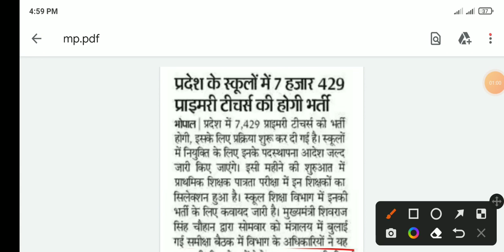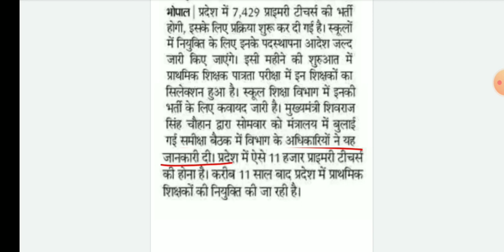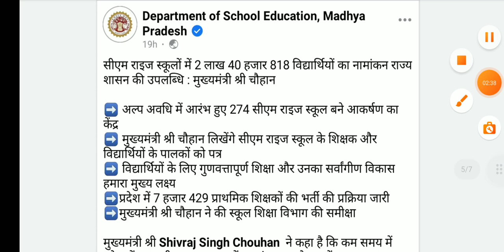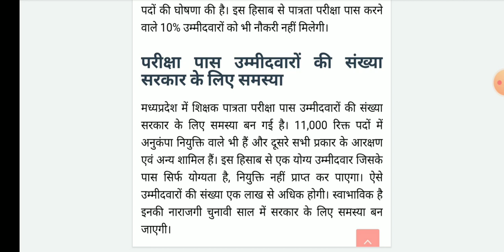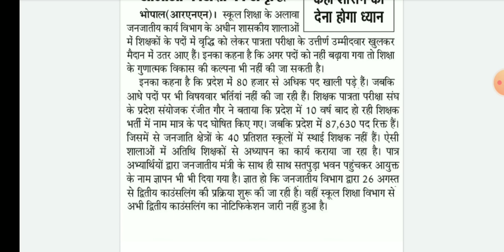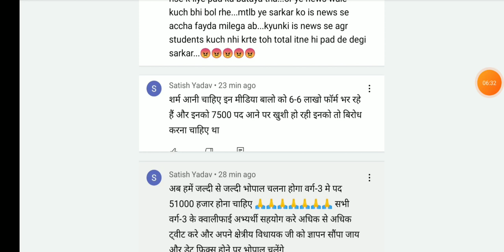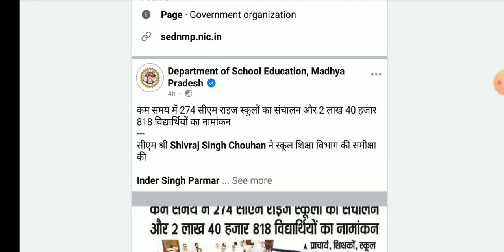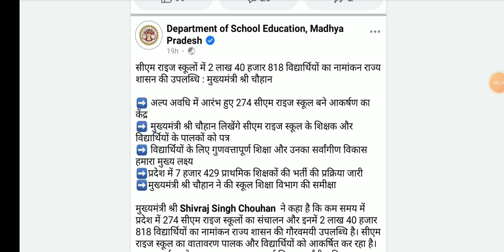म.प्र शिक्षक भर्ती संबंधी बड़ी अपडेट l Mptet varg 3 new update|Mptet varg 3 Dpi & Trible post update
Mptet Exam 2022 l पद वृद्धि संबंधी बड़ी अपडेट|Mptet 2nd counselling update |Mptet varg 3 cutoff 2022|
Mptet new vacancy update l भर्ती संबंधी विभाग का नया आदेश जारी l Mptet cutoff 2022, mptet new update
म.प्र शिक्षक भर्ती संबंधी बड़ी अपडेट l Mptet new vacancy l Mptet cutoff 2022 l Mptet new update 2022

Mptet exam 2022 l mptet new update l mptet cutoff 2022 l mptet result 2022 l mppeb new update
Mptet varg 3 Exam l Document Verification में कौन कौन से डॉक्यूमेंट लगेंगे? l Mptet Document Verification
Mptet Exam 2022 l Mptet Varg 3 Document Verification Process l Mptet cutoff l Mptet Result
Document for mptet document verification
वर्ग 3 संबंधी बड़ी अपडेट l Mptet varg 3 cutoff l Mptet result 2022 l Mptet new update
Consolidated position, Nil/open, Class/open Meaning l Mptet Cutoff 2022
Mptet Exam 2022 l Mptet varg 3 cutoff 2022, varg 3 andolon
Mptet Varg 3 Result l Mptet Varg 3 Cutoff l Mptet Cutoff 2022 l Mptet Rank and marks
Mptet varg 3 post l पद वृद्धि पर DPI कमिश्नर ने क्या कहा? Mptet cutoff 2022 l Mptet Exam Update
Mptet Varg 3 Guest Faculty Reservation l वर्ग 3 में अतिथि शिक्षकों को आरक्षण मिलेगा?
Varg 3 document for Document verification
Mptet varg 3 Document for DV
Mptet revised result l Mptet varg 3 result 2022
EWS वाले 75 से अधिक अंको पर Disqualify क्यों?  कितनी रैंक वाले सुरक्षित हैं? l varg 3 cutoff marks
samvida shikshak 25% aarakshan
Mptet guest faculty reservation 2022
M.P. Teacher Document Verification 2020
mptet varg 3 B.ED D.ED case update
latest update today mptet varg 3 result 2022
mptet varg 3 normalisation koun si shift easy,moderate,tough
mptet cutoff mp tet varg 3 documents verification 2022
mp tet varg 3 cutoff2022
mp tet varg 3 result 2022 updare
Mptet Result Update 2022 l वर्ग 3 रिजल्ट घोषित अपडेट
Mptet topper 2022
mptet varg 3 topper interview
mptet cutoff 2022 l mptet result date
EWS Certificate Ko Renew Kaise Kare
Ews certificate apply
आदिम जाति कल्याण विभाग
Economical Weaker Section(EWS) Problem Solved
संविदा वर्ग 3 परीक्षा निरस्त हो सकती है?
mptet 51000 post
mptet post increase
mptet vacancy 2022 update
mptet grade 3 vacancy update
Mptet पद वृद्धि अपडेट
How many post in Mptet varg 3 exam 2022
2022 में वर्ग 3 में कितने पदों पर भर्ती?
Mptet result date l वर्ग 3 रिजल्ट कब आएगा ? कितने पदों पर भर्ती होगी? mptet post
mp varg 3 cutoff
mp tet varg 3 cutoff analysis, mp tet shikshak varg 3 cutoff
mp tet cutoff
mptet varg 3 expected cutoff 2022
mptet cutoff marks category wise
वर्ग 3 संबंधी जानकारी
mptet normalization marks
Mptet complete exam process
verg 3 exam cancel
mptet exam update 2022
mptet new update 2022
how many post in mptet grade 3
number of vacancy in samvida shikshak varg 3
mptet topper 2022
mptet varg 3 topper 2022
First rank in mptet varg 3 exam 2022
mptet varg 3 exam top 3 candidate
Mptet topper interview
samvida varg 3 topper 2022
Samvida varg 3 topper interview 2022
Mptet varg 3 post announce
Mptet cutoff marks
Mptet safe rank
mptet document verification doubt
@Atul kumar sharma
‎@EASY Pariksha